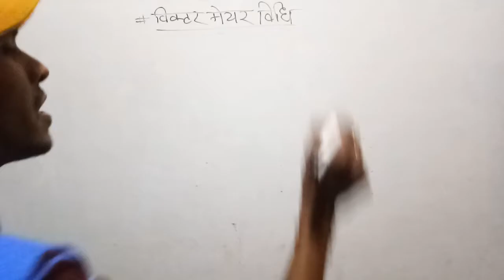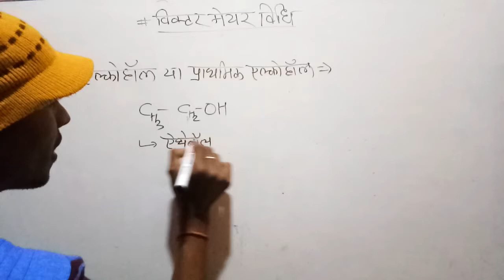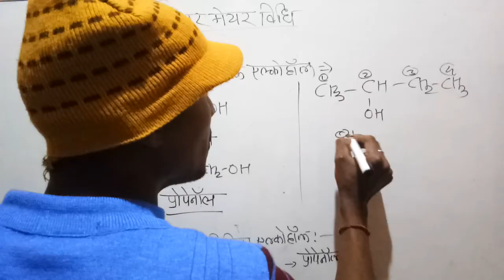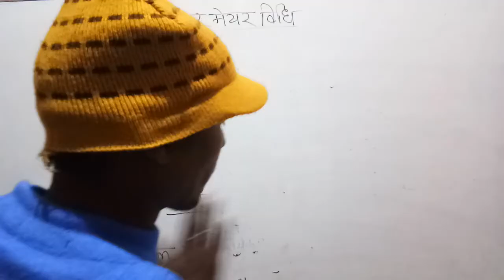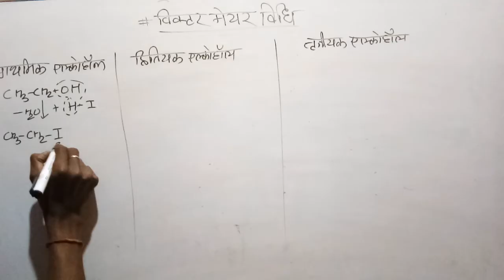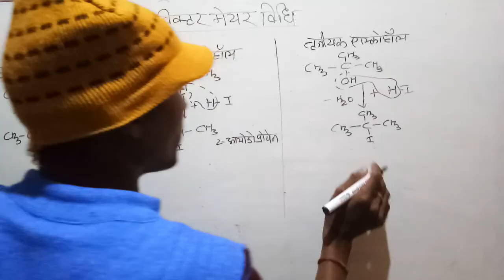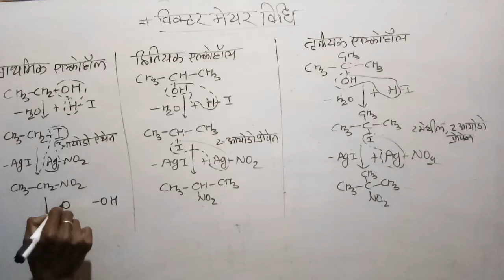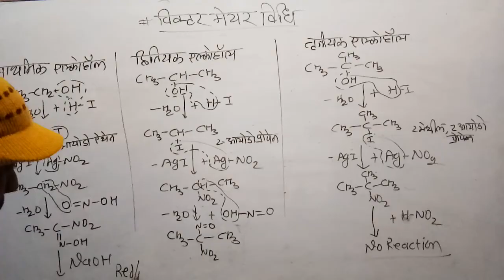12th-chemistry/alcohol/Neet/Jee/board exams-2022.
12th-chemistry/alcohol/Neet/Jee/board exams-2022.